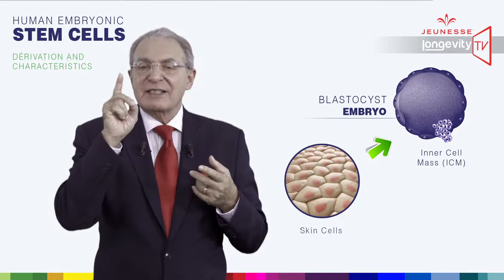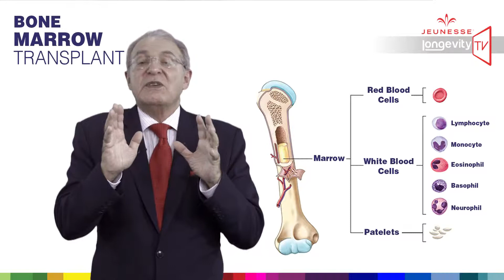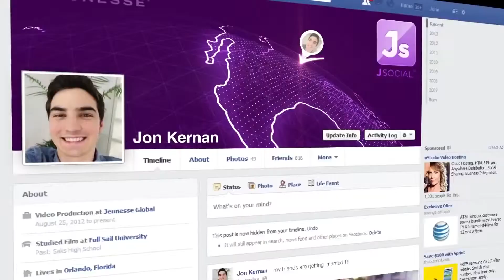Jeunesse Longevity TV on Understanding Stem Cells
Jeunesse Longevity TV on understanding stem cells.  Stem cells and growth factor in its Luminesce skin care range.

Amazing anti-aging results from Luminesce products.

**For more information or to purchase, To purchase the products now, visit us

To be a global distributor for the products, sign up